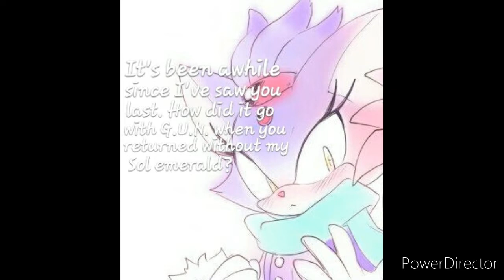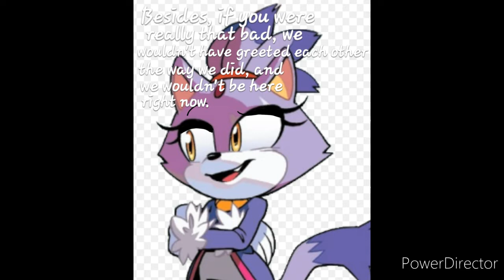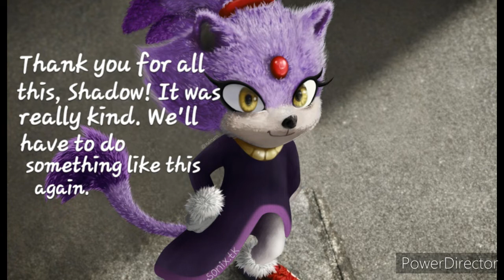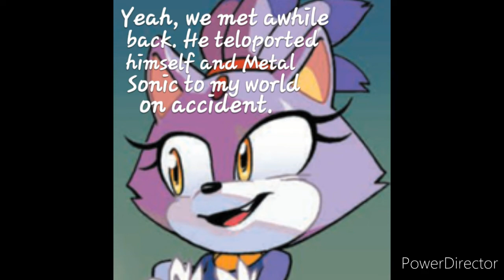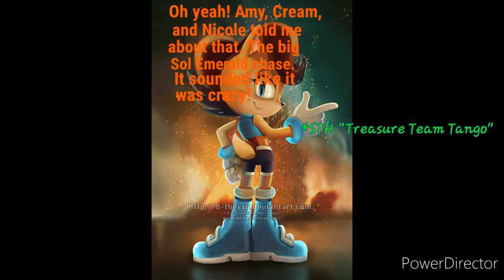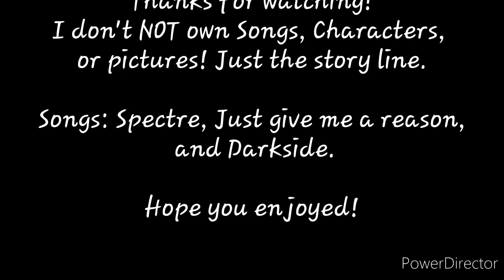Sonaze-A Hero/Princess love story part 4